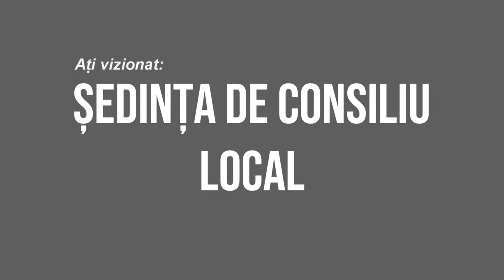CAIUTI - Sedinta Consiliului Local din 24 august FILMARE EXCLUSIV_TV 4K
CĂIUȚI, județul Bacău - Ședința Consiliului Local din 24 august FILMARE EXCLUSIV_TV 4K.

Vizionare plăcută !

ROMANIA KEYWORD PRO PLUG-IN:
metaverse,
meta vers,
metavers,
metavers romania,